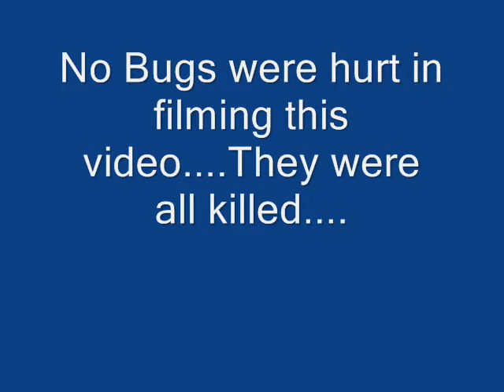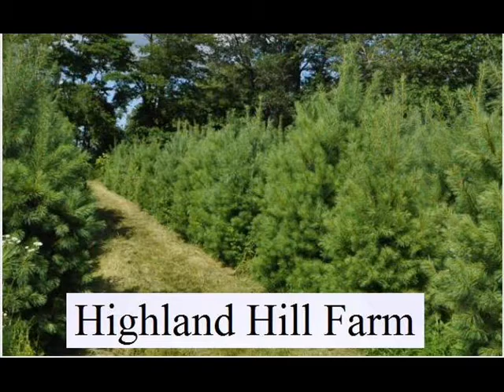Insect Facts.... Killing Bugs and Flies Learn New ways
Play Bug War, a free online game on Kongregate
Kongregate free online game Bug War - A strategic colonization game with added tower defense elements. Very addicting! Enter the te. Play Bug War

Drugs and the War On Bugs
Thugs, Drugs and the War On Bugs Drugs. How The Natural Healthcare Revolution Will Lead Us Past Greed, Ego and Scary Germs

thugsdrugsandthewaronbugs.comRick's Roots - A Gardening Blog: The War On Bugs - Fighting squash ...
This is my blog about gardening in North Carolina, and experimentation with Hydroponics, both indoor and outdoor, upside down and container gardening, and other gardening ...

Sep 25, 2011 · Tags: Bribes to Politicians, Dr. Brad Case, Honorable Healthcare, Natural Healing, Pharmaceutical Lies, Take Back Your Life, Toxic Medical Cartel, Vaccine ...

a Clean Person: The War on Bugs | The Hairpin